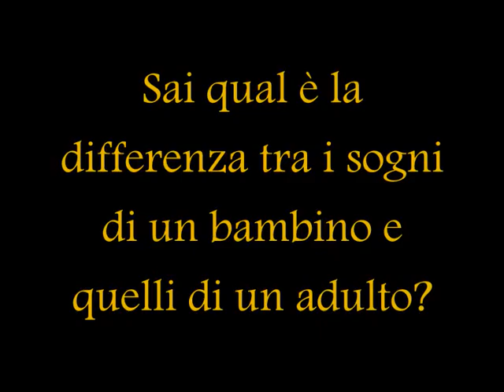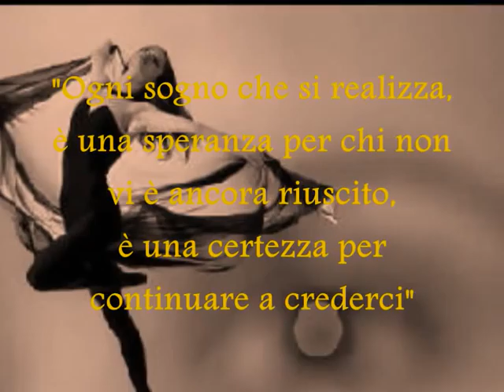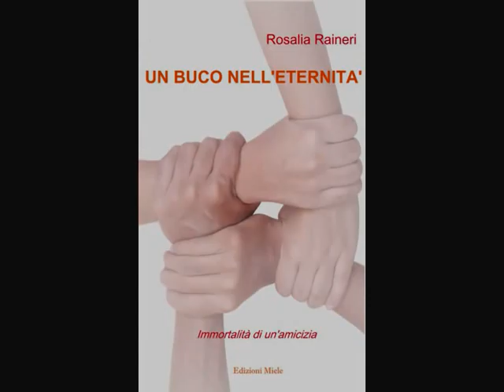UN BUCO NELL'ETERNITA', Immortalità di un'amicizia, Rosalia Raineri, booktrailer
UN BUCO NELL'ETERNITA'
Immortalità di un'amicizia, Rosalia Raineri
Edizioni Miele di Barbara Miele

Sapete qual è la differenza tra i sogni di un bambino e quelli di un adulto?

Questa la domanda che vi sarà posta leggendo "Un buco nell'eternità", un romanzo a quattro voci, ambientato in un piccolo e sperduto paesino della Sicilia Sud Orientale, Canicattini Bagni, nell'arco di un'estate. L'estate dopo l'esame di stato di Barbara, Fabiana, Cinzia e Marzia.
Le nostre quattro protagoniste sono delle ragazze comuni, diverse per carattere, ma simili nella paura di vedersi crescere senza sapere esattamente dove stare andando, e nella solitudine che avvertono nel non sentirsi parte del mondo che le circonda. Si preoccupano di ragazzi, di amori perduti e ritrovati, o solo sospirati. Si preoccupano di non responsabilizzarsi, ma soltanto di divertirsi, finché qualcosa non travolgerà i loro destini...
Un buco nell'eternità, è una storia di amicizia. È la promessa di non dimenticarsi mai. È la promessa di fare di se stessi un sogno. È la promessa di non smettere mai di crederci, anche se il mondo ti dà dell'utopista.

Perché, sapete qual è la differenza tra i sogni di un bambino e quelli di un adulto?
"I primi possono soltanto sognare, mentre i secondo possono tentare di realizzare ciò in cui credono".

E voi, avete mai tentato?